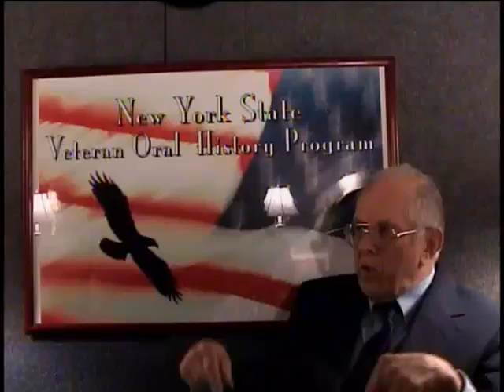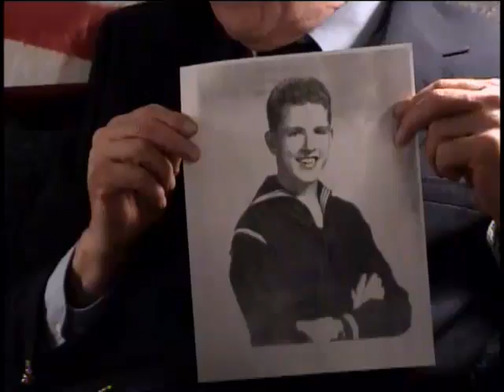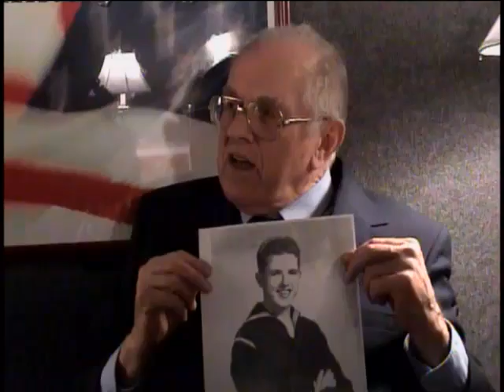Arthur W. Roberts, US Navy, World War Two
Arthur W. Roberts
DOB: 8 April 1926
Hometown: Utica, NY
Place of Birth: Utica, NY
Inducted: 7 April 1944
Discharged: 26 May 1946
Oneida (Ship: APA-221)
3/20/2006
Saratoga Springs, NY
Roberts, Arthur W.
Okinawa
USS Oneida (APA-221); Armored attack transport
Radio/telegraph operator